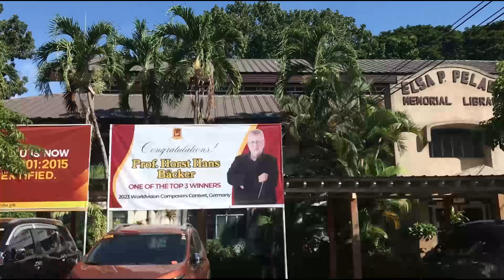CAREER FASHION SHOW (PERSONAL DEVELOPMENT PT)